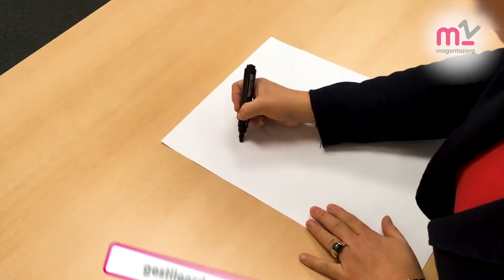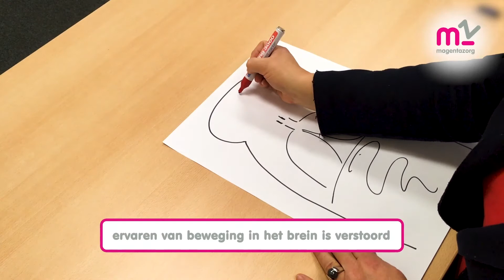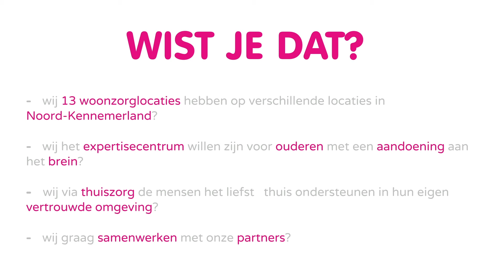Verstaanbaarheid bij de ziekte van Parkinson | Werken bij Magenta Zorg | Tieneke vlog 1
Welkom, vandaag vertel ik  jullie meer over verstaanbaarheid bij de ziekte van Parkinson.

Wil je meer informatie over Magenta Zorg?

Wil je op de hoogte gehouden worden en zien wat ik allemaal meemaak?

Wil je meer te weten komen over vloggen in de zorg? Of wil je weten wat je allemaal met video kan bereiken? Neem dan eens een kijkje op